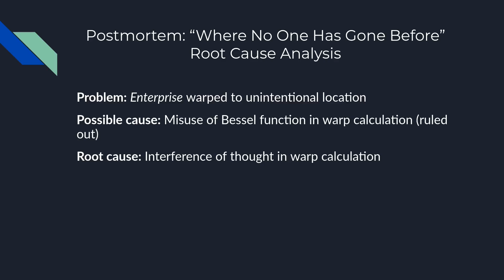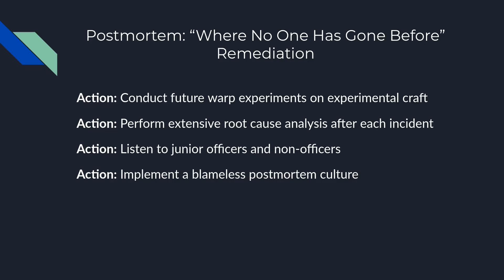Software dev reacts to Star Trek: The Next Generation episode "Where No One Has Gone Before"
In this video, I react to episode 6 of season 1 of Star Trek: The Next Generation, critiquing their engineering management practices, and then conduct my own after-show postmortem.